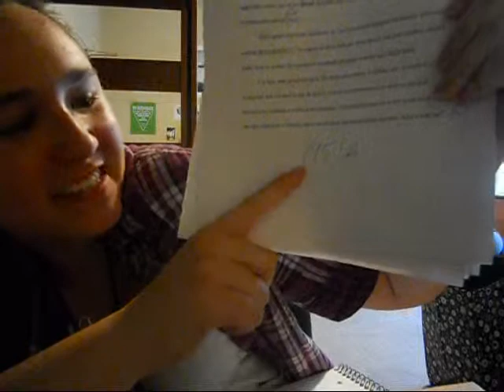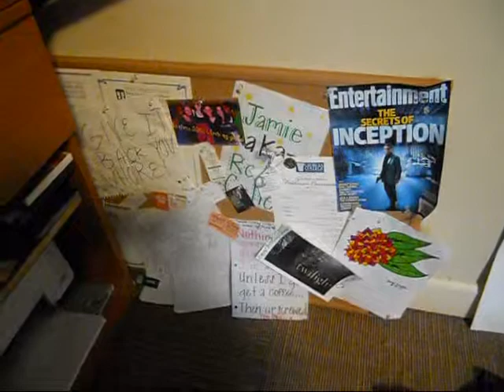IT'S A TRAP!!!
Watch it. It's funny.